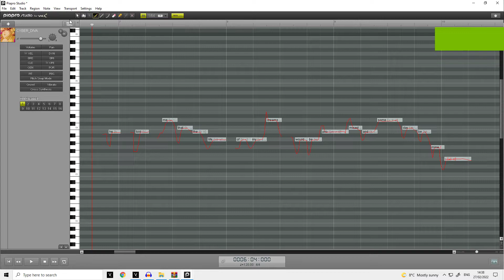cyber diva sings a little bit of isabela's part of we dont talk about bruno but the tuning sucks